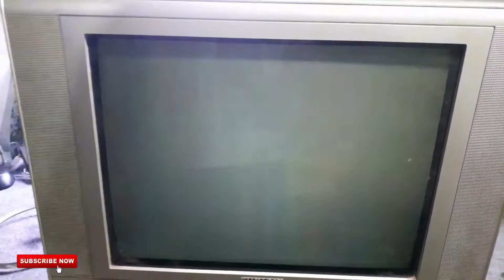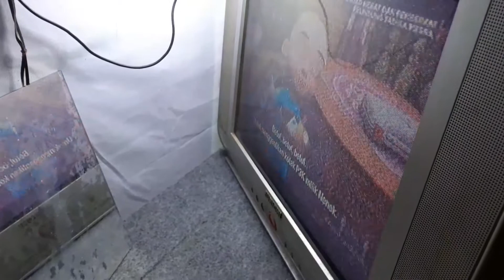Cara memperbaiki tv ngeblur dengan mudah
Divideo ini saya mendapatkanservisan tv ngelblur